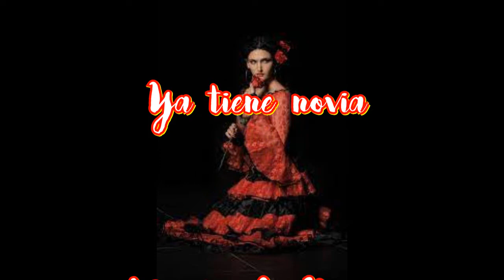Ya tiene novia - Maribel & Diego (Cover)